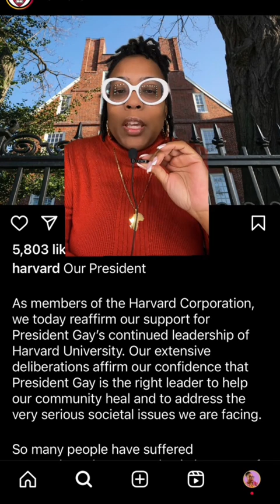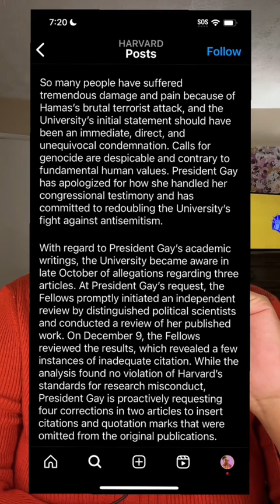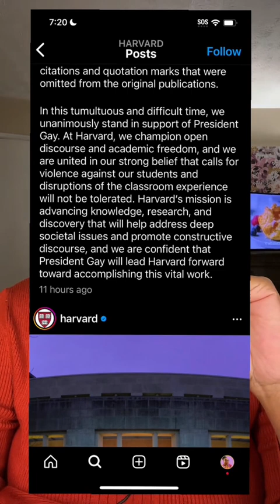Harvard University Responds To Calls For The Firing Of Its First Black President!